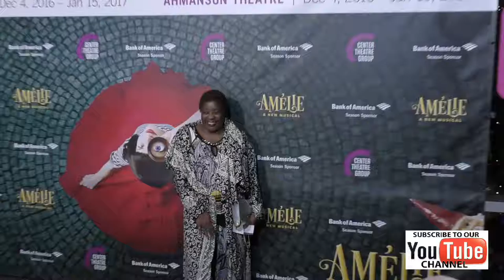Loretta Devine at the Amelie A New Musical Opening Night at Ahmanson Theatre in Los Angeles